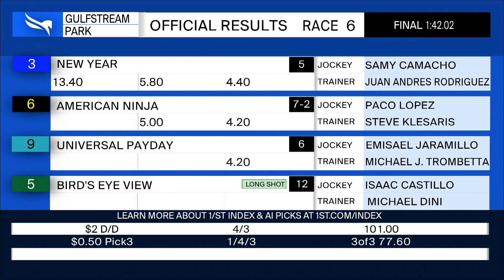Gulfstream Park November 11, 2021 Race 6